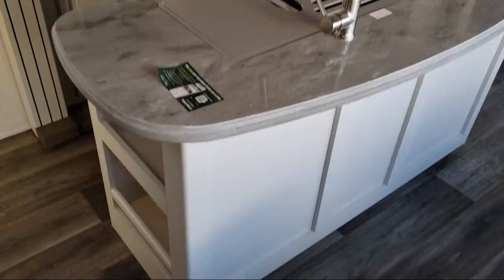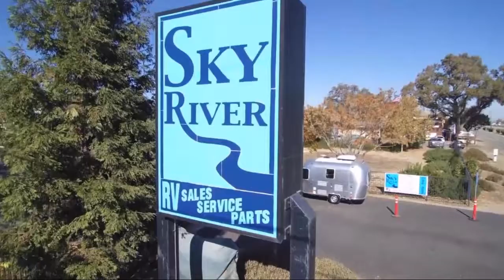2021 Keystone Cougar 364BHL Paso Robles Pismo Beach Atascadero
2021 Keystone Cougar 364BHL Stock Number: CG21199 Vin:4YDF36420M2513515.